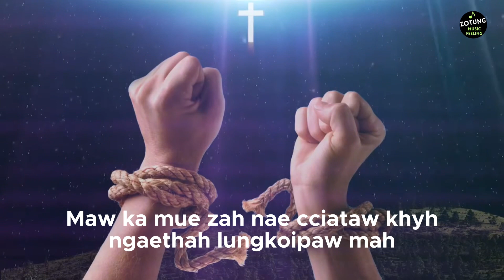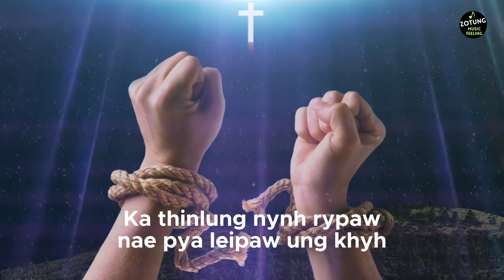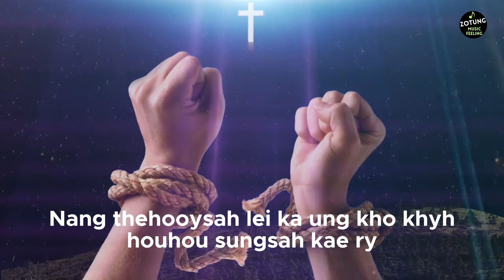Zotung Pachia law - Ronieshan Lwin